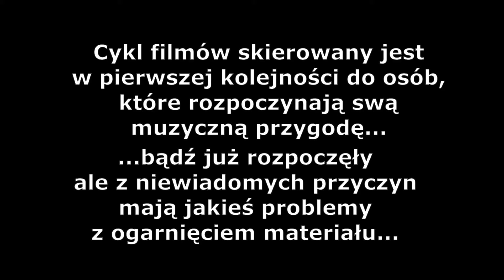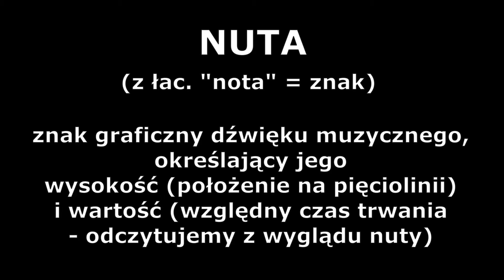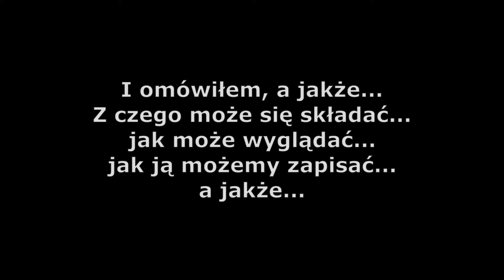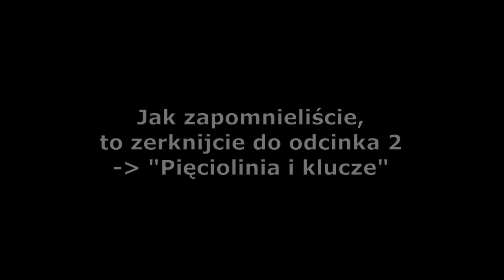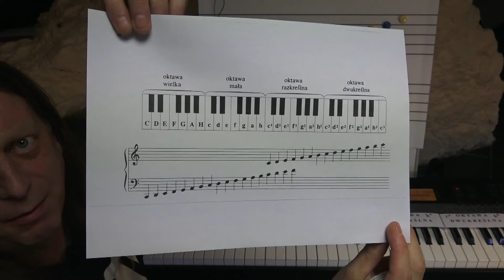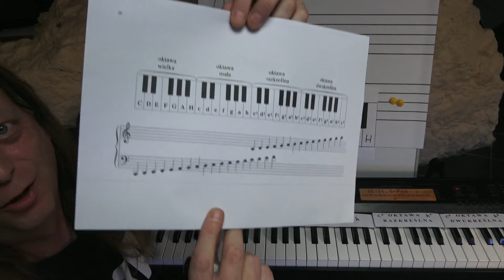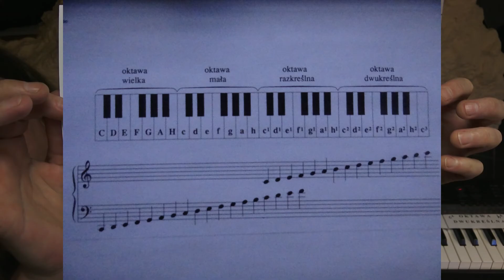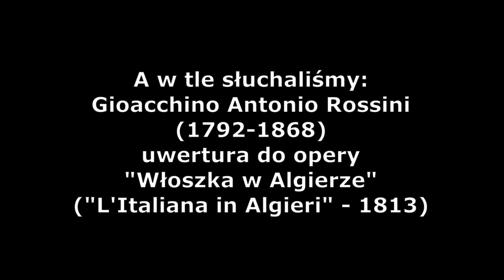Teoria muzyki na luzie... wg Sety. Odc 5 Nuta, położenie nut na pięciolinii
Cykl filmów "Teoria muzyki na luzie" pragnę skierować do osób, które rozpoczynają przygodę z muzyką, bądź już rozpoczęły i z jakichś niewyjaśnionych przyczyn mają problem z ogarnięciem materiału. Zagadnienia omawiam od rzeczy najbardziej elementarnych i ogólnych, by później móc zagłębiać się w szczegóły.
W odc. 5 zajmiemy się nutami. Co to jest nuta, jak wygląda, oraz położeniem i nazwami wysokości na pięciolinii w kluczu basowym i wiolinowym.